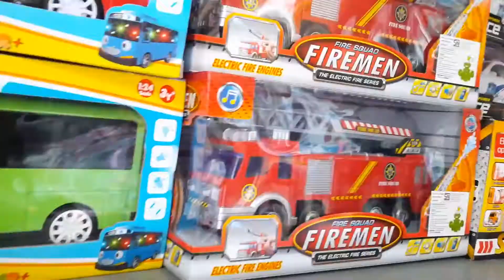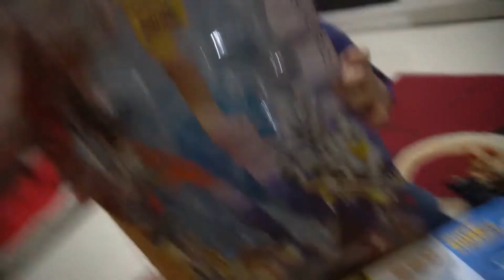ASTA PERGI KE PASAR GEMBRONG. SURGANYA MAINAN MURAH....